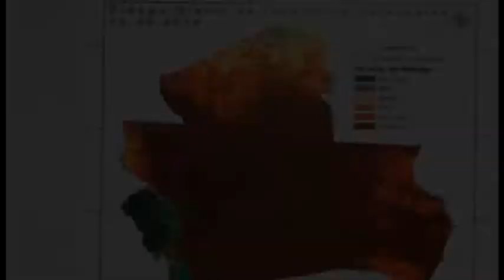Santa Cruz registra 1.349 casos incendios forestales sólo en agosto